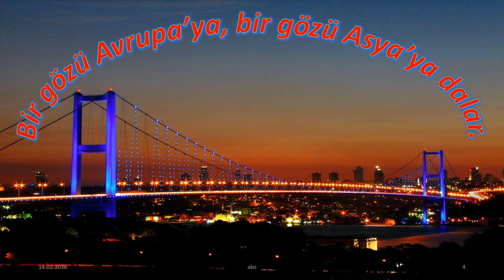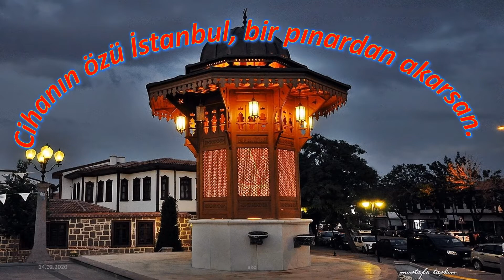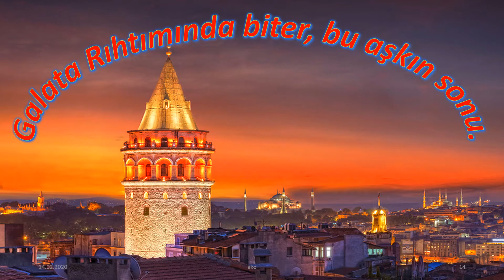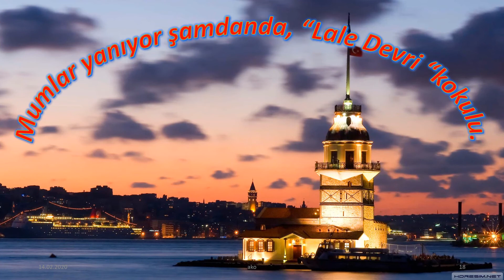İSTANBUL'UN GÜN BATIMI SEYRİ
Konu: İstanbul'u gün bakışında muhteşem tarihi yerleri izlemek ve seyretmek.